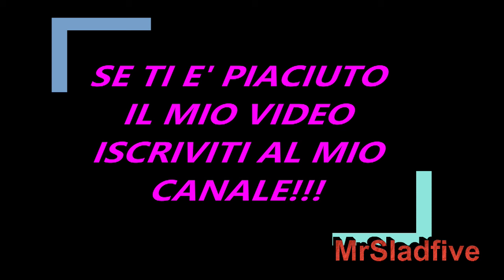Grande Fratello Vittorio Menozzi compleanno, non invitati Alessio Anita, colpa dei pali al GF?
Vittorio Menozzi non ha invitato Alessio Falsone e Anita Olivieri al suo compleanno, ecco la spiegazione che ne da Alesio Falsone

Vittorio non ci ha invitato, ma sono d’accordo con la sua decisione sua di non invitarci alla festa. L’avrei trovata una cosa molto ridicola, infatti preferisco non essere stato invitato al suo compleanno. Io non voglio fare polemiche, ma tutti quelli che c’hanno provato con Anita hanno preso il palo. Adesso però si mettono a seguire sui social l’ex fidanzato di Anita. poi cosa ci invitano a fare me e Anita? Non ci si comporta così secondo me, è abbastanza ridicolo. Trovo più credibile e coerente non essere stato invitato, anche perché poi non sarei andato. Meglio così, la trovo una cosa più sensata. Però avevo ragione quando dicevo che non erano amici, non tanto verso di me, a verso Anita. Perché manco lei è stata invitata al compleanno. Poi capisco che prendere i pali possa dare fastidio, però succede"